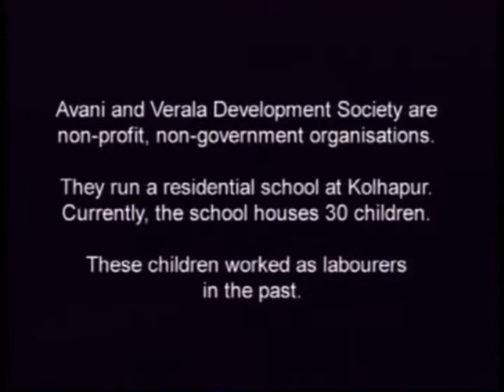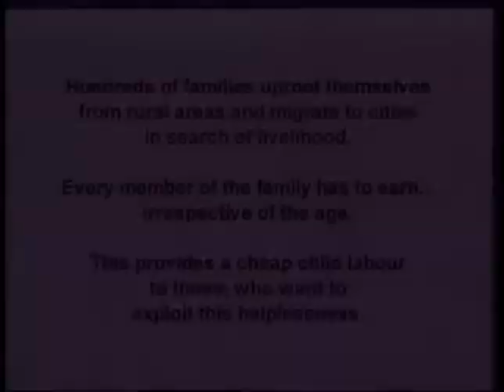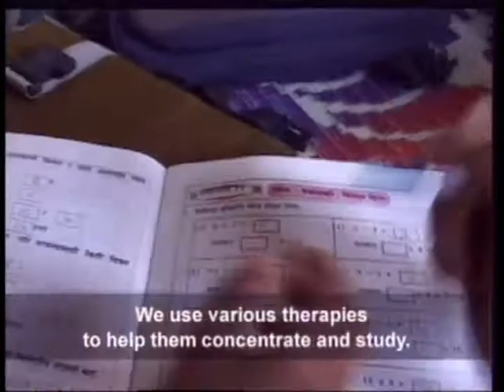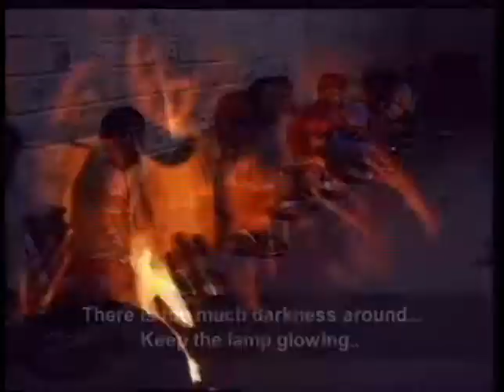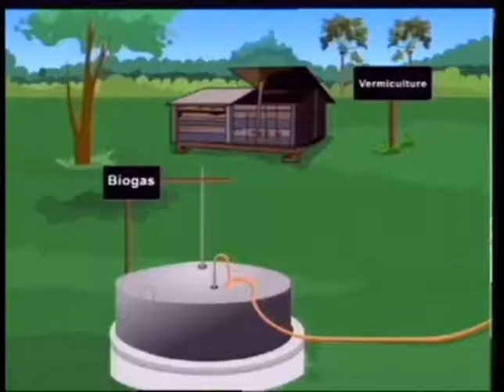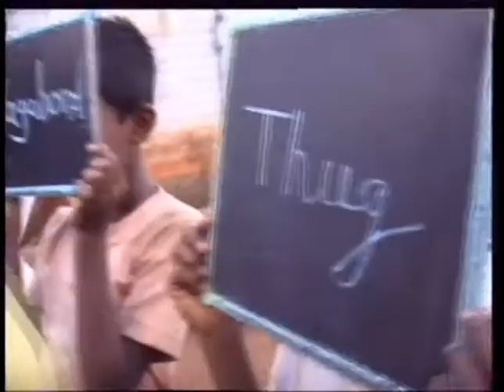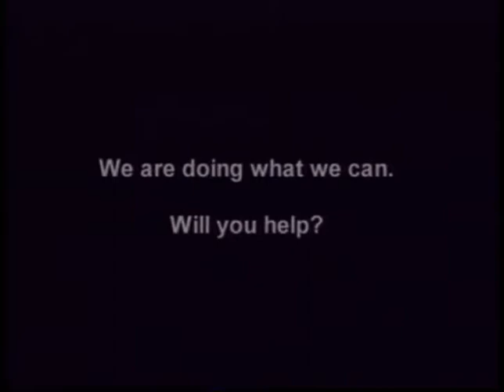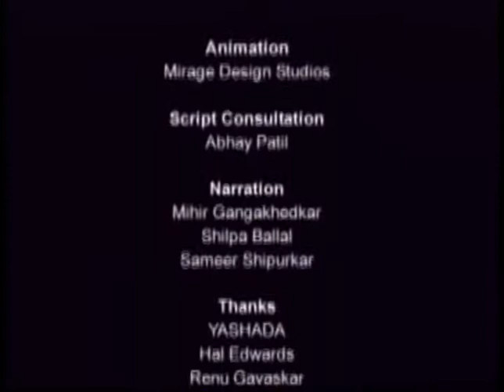Ray Of Hope | Gandhi for Children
Gandhi Tour of India | Co-produced by Dr. Arun Gandhi, 5th grandson of Mahatma Gandhi, this video brings hope to underprivileged children in India suffering from malnutrition, forced labor, sex-trafficking and worse.

Publications by Lynnea Bylund on Amazon